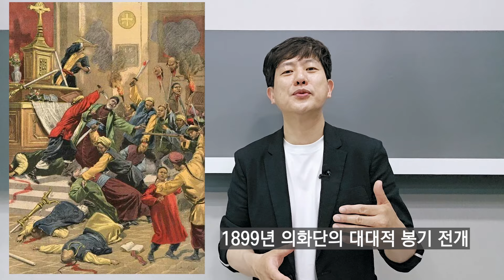[중국근대사]권법의 위력(?)으로 서양에 맞서다! 의화단 운동! 그리고 서태후의 삽질...